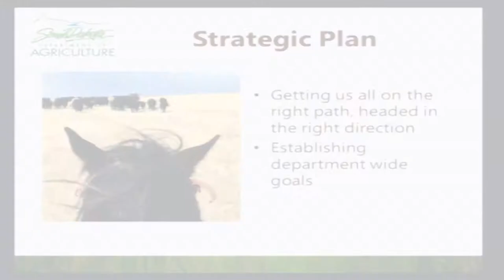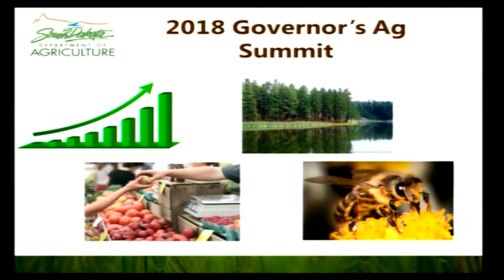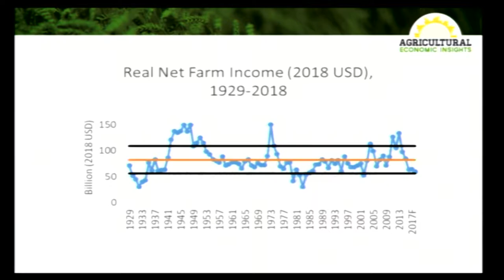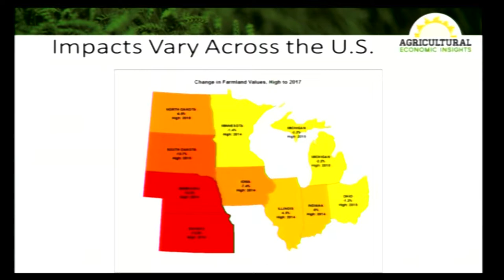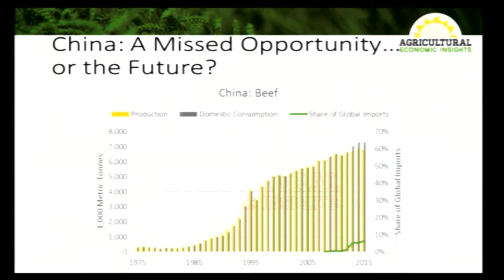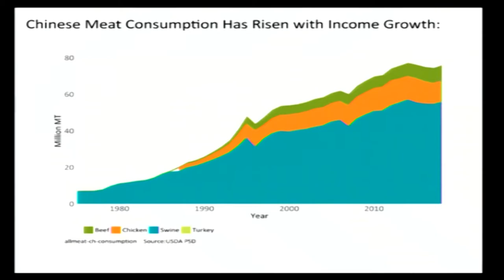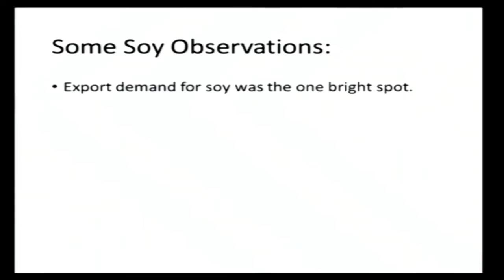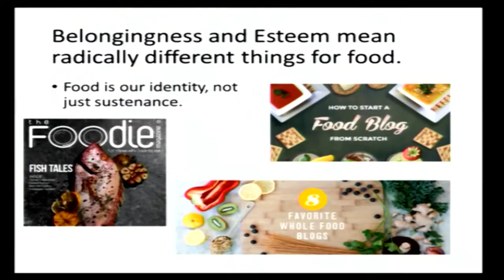2018 Governors Ag Summit - Challenges and Opportunities in the Current Agricultural Economy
Production around the world, weather, and trade all have major impacts on the prices producers receive.  Agricultural economics experts, Dr. Matt Roberts and David Widmar will give us their insight into the current state of crop and livestock markets and what we can expect in the future.